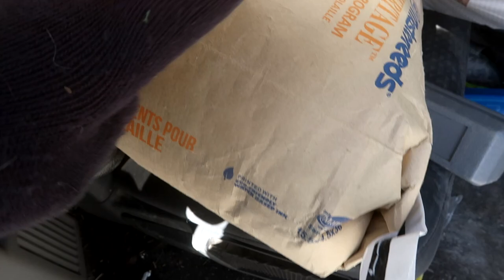Preparing For A New Horse!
DaybyDayVlogs
110 North Front Street - A3,
Suite #213
Belleville, Ontario, K8P 0A6
Canada